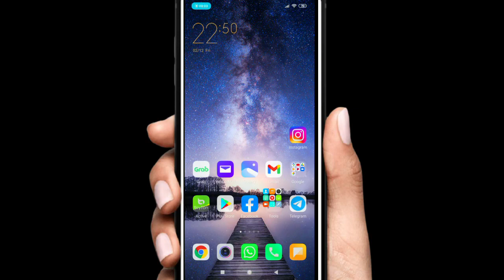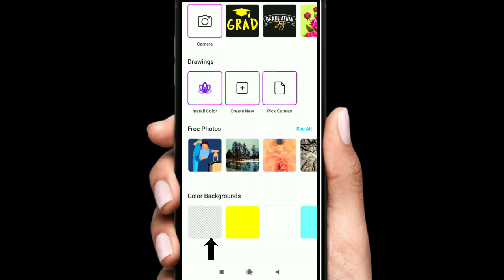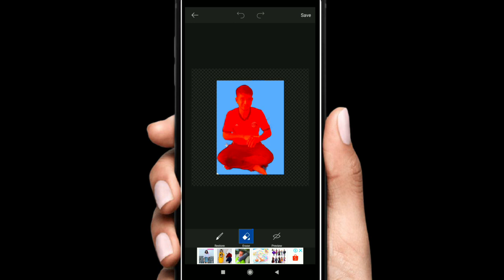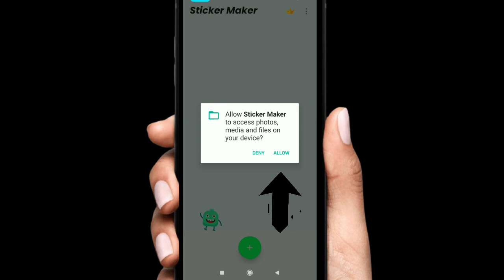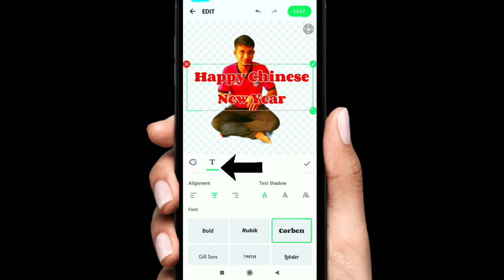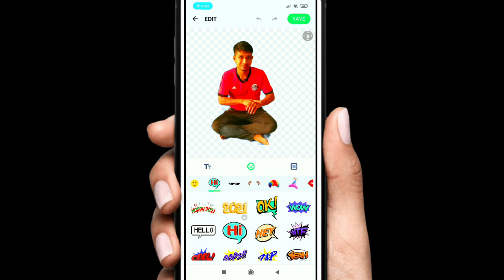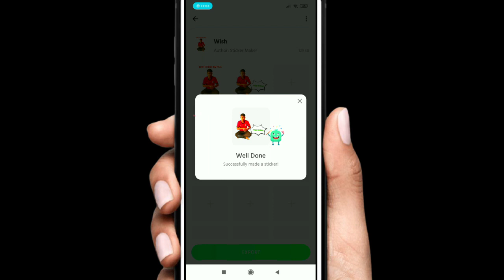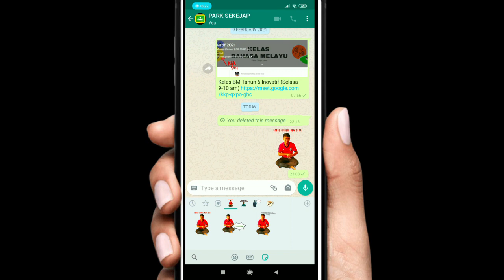Cara buat Sticker WhatsApp sendiri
1. Buat Sticker Whatsapp hanya menggunakan handphone sahaja.